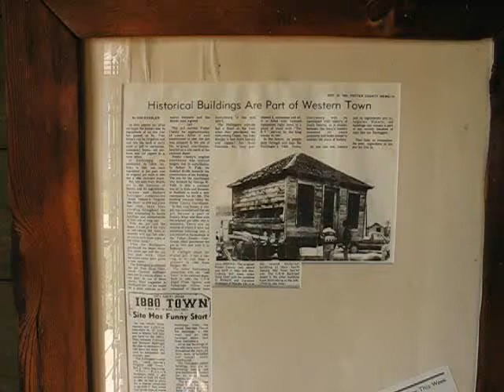2008-08-22, 12:25:24. 1880 Town - Jail.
One of the "Project MacKenzie" videos - Around the USA in 53 Days.